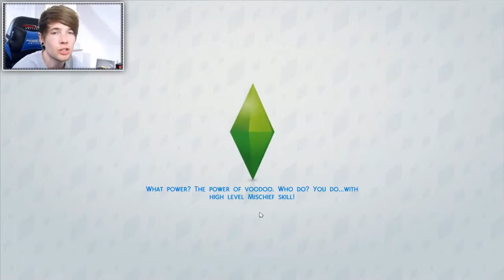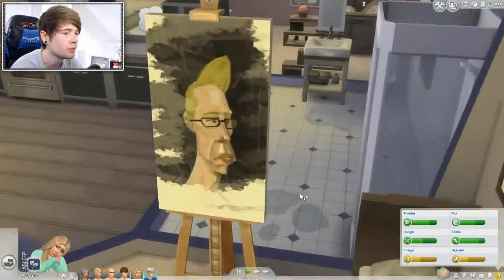The Sims 4 | DANTDM'S NEW JOB!! | Get To Work #8